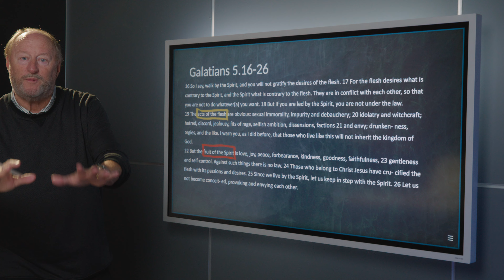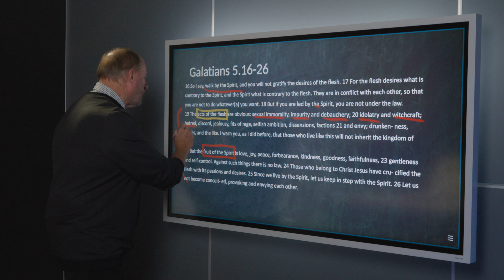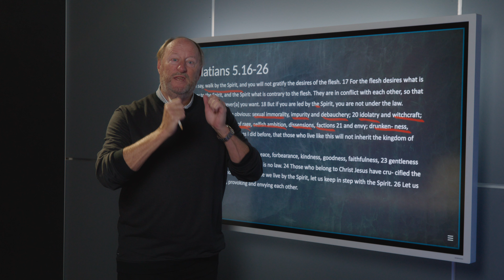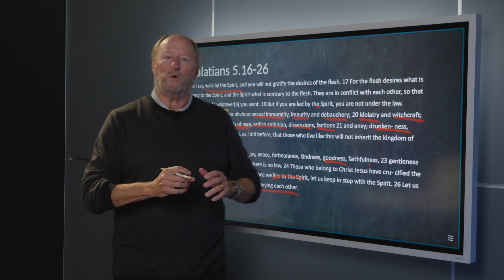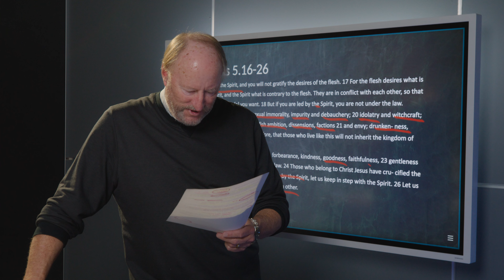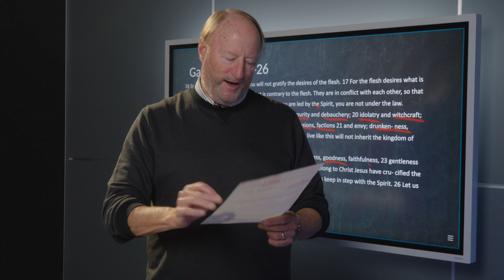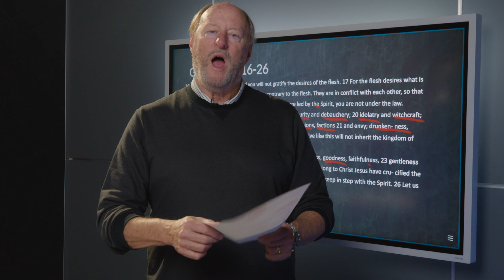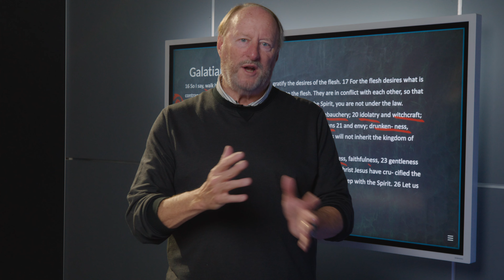Discipled By Something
What's shaping you? Pastor Ray Johnston brings us a powerful message today about getting re-focused on the influence of Jesus.